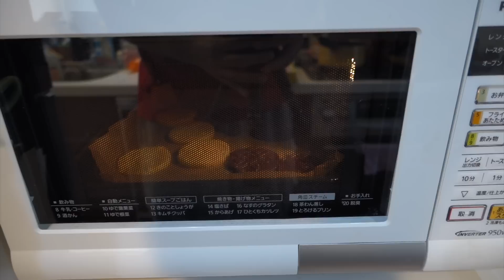アンパンマンのよくばりおやつ工場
「アンパンマンのよくばりおやつ工場」でクッキー作りをしました！せんももには少しむずかしいかと思いましたが、ももこの強い希望でクッキーをつくりました。
まずは材料を混ぜ、プレーンとココアのクッキーのタネをつくります。冷蔵庫で2時間寝かせてから平べったくのばし(のばすのはママがやりました)、アンパンマンやばいきんまんの型でクッキーを抜いて、オーブンで焼いて出来上がりです。少しこげたり生焼けになったりしまいましたが、まあこんなもんでしょう。
焼きあがったらチョコペンでデコしてから食べました。味は普通のクッキーですが、やはり自分たちで作ったクッキーはおいしいようです(^-^)

最後にあまった生地を使い、せんのすけが恐竜(ティラノサウルスとトリケラトプス)、ももこが女の子を作りました。せんのすけの恐竜は生焼け部分が多く(カントリーマアム状態)、ほとんど食べられないような代物でしたが、ももこの女の子はすごく上手にできました(^-^)